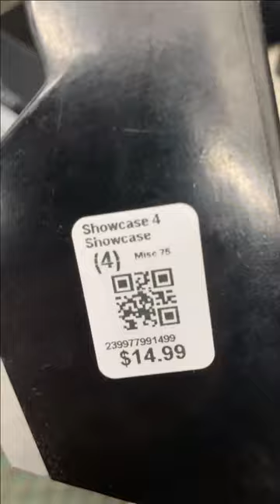Film Camera THRIFTING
Found a cool film camera at a local thrift store!

GRAB SOME GEAR WITH THESE LINKS:
128GB SD CARD